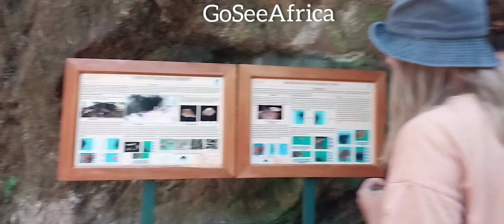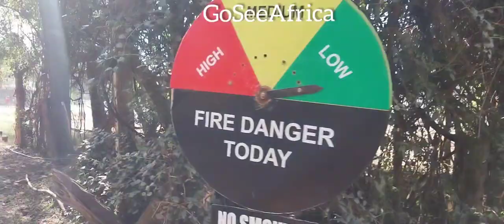DO AFRICANS LIVE ON TREES 🌳? Find out || Natural sounds of karura forest 🤔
This video will help you find out whether Africans live like the Stone Age people

enjoy the beautiful environment and the natural sounds of the karura forest kenya